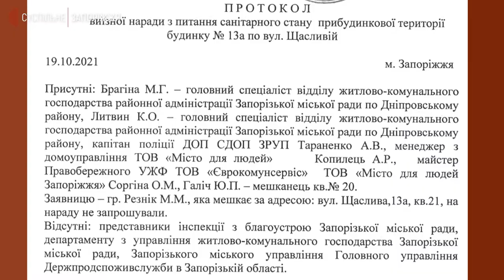Мешканці багатоквартирного будинку скаржаться на сміттєзвалище під їхніми вікнами | Новини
Пластикові пляшки, картонні коробки та інше побутове сміття - під вікнами багатоповерхового будинку. Про це кореспондентам Суспільного повідомила пані Інна - одна з жительок Щасливої, 13а, що у Дніпровському районі Запоріжжя. Розповіла: збирає все це тут сусідка з цього ж будинку.